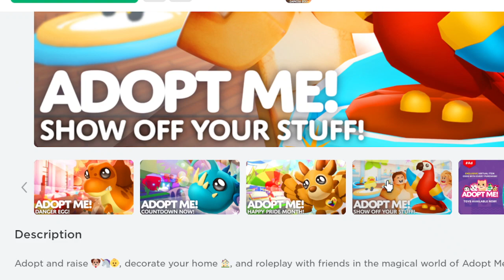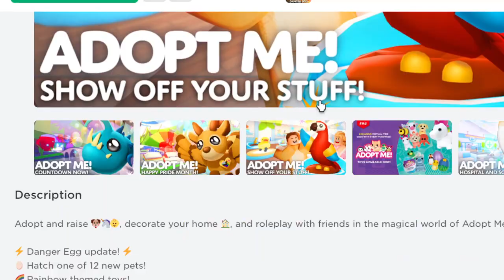Checking out the new Adopt me hospital update!